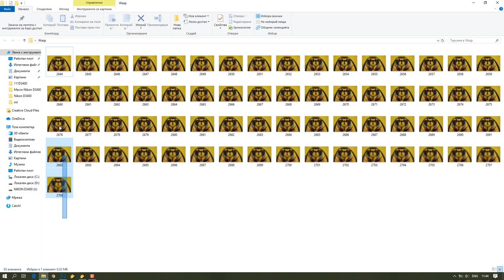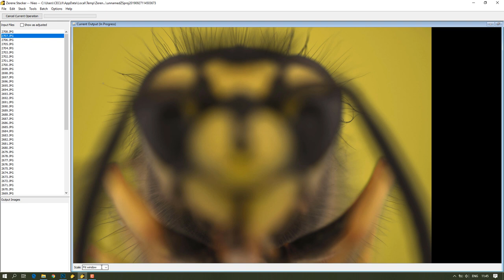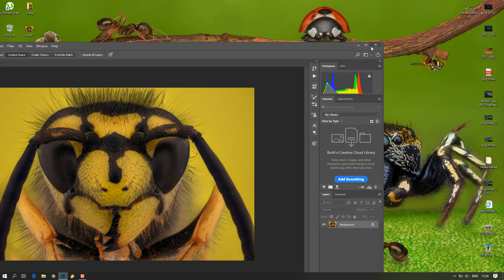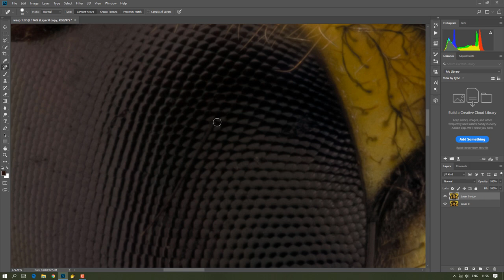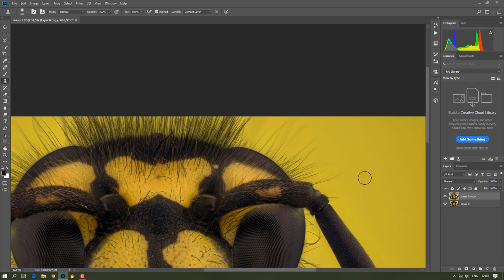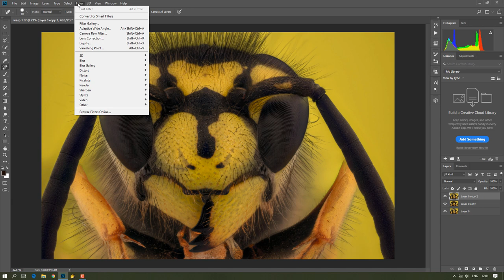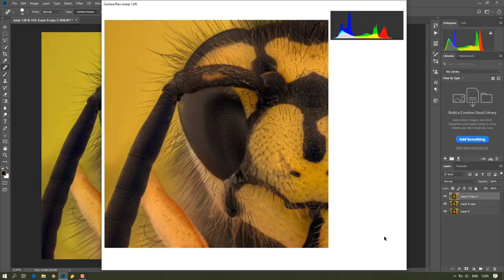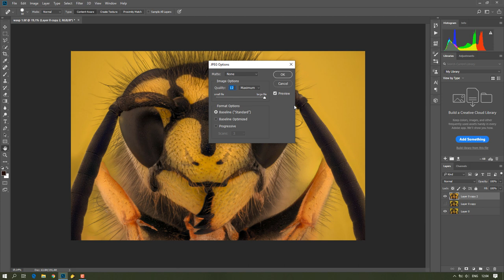Focus Stacking-Macro Tutorial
Photographed with Nikon D3400